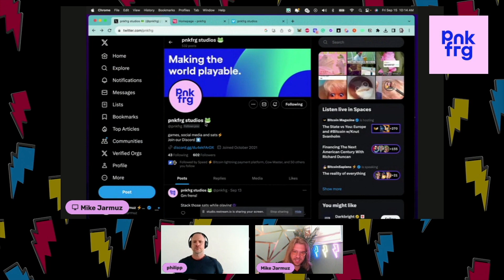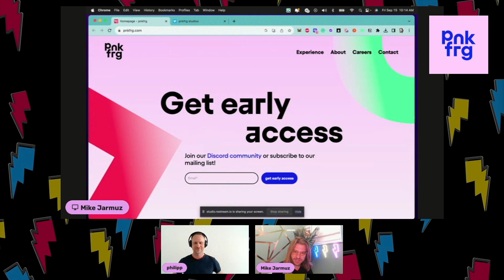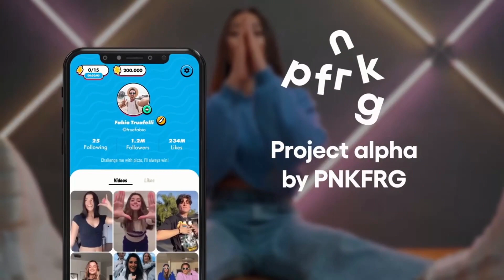PnkFrg Studios (ex Candy Crush Saga team) is building a Social GenZ Bitcoin blockbuster⚡️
Mike Jarmuz of Lightning Ventures interviews Philipp Lanik from PnkFrg Studios on their latest project, unlocking the Future of Playability with Bitcoin powered Gaming. The team largely responsible for Candy Crush Saga is working on a new Social/GenZ blockbuster that leverages Bitcoin and the lightningnetwork. Pnkfrg Studios is revolutionizing the intersection of mobile gaming and social media with Project Alpha, a game that combines the best of both worlds with the power of Bitcoin. In the future, user-generated content will be playable and more interactive. Pnkfrg's tagline is "Play Your Moment."

In Project Alpha, users can create short videos and earn Bitcoin for their creativity and participation in the gaming community. With its seamless wallet integration and voting system, Project Alpha offers a truly immersive and rewarding gaming experience for players of all ages.

Key Features:

- Earn Bitcoin for your creativity: Create short videos and share them with the world to earn Bitcoin.
- Vote for your favorite videos: The community decides which videos win Bitcoin, adding an element of competition and excitement to the platform.
- Connect with a global community: Project Alpha is a global platform where gamers from all over the world can connect and share their creativity.
- Play-to-earn: Project Alpha is a play-to-earn platform, meaning that you can earn Bitcoin by playing the game.
- Why Project Alpha Matters:

Project Alpha is more than just a game. It's a new way to express yourself, connect with others, and earn rewards for your creativity. With its innovative use of Bitcoin and the Lightning Network, Project Alpha is poised to become a leader in the future of gaming.

Sign up for the beta today and experience the future of gaming!

Learn about Lightning⚡️Ventures
Fill out the LP Application for an expedited process and start angel investing in Bitcoin companies.

Looking to raise funds for your company? Get the scoop and hit us up 😎

Already angel investing? Join our syndicate to learn about angelinvesting, bitcoin companies, lightningnetwork projects, support amazing founders, and invest in bitcoin startups

Catch our audio 🎤 interviews!